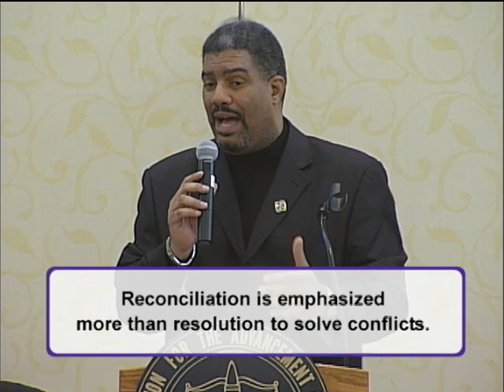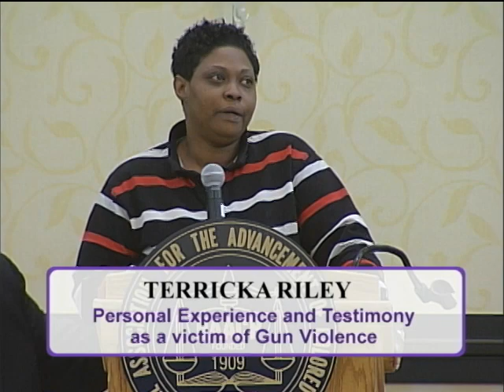NAACP Town Hall Meeting on Crime and Violence Prevention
Panel of Experts tell of their experience with violence and the actions that are being taken to eliminate crime and violence in the city of St. Louis. Hope is brought to the city.